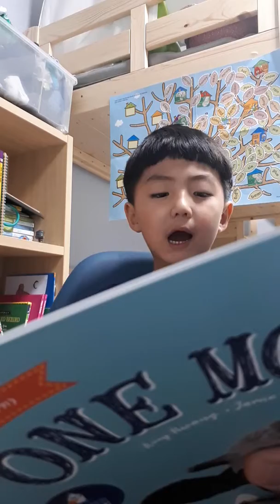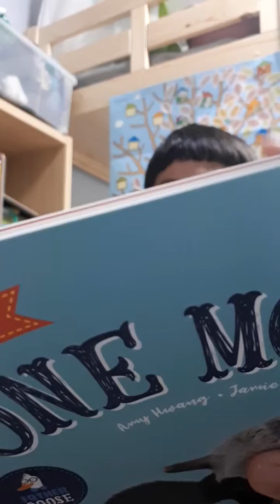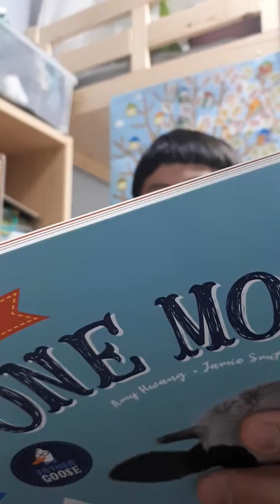이유강 20190422 190056